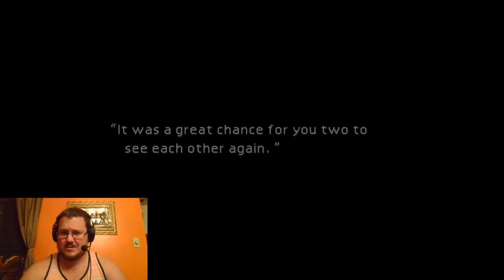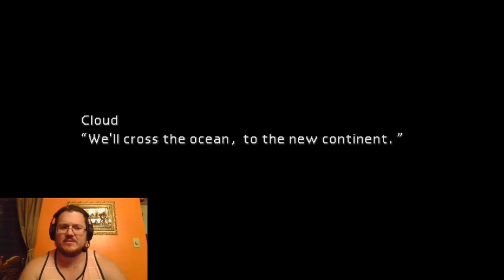Messed Up... Enjoy the signing! [Fantasy VII: Part 6]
American idol here I come!

The 70 Moment of Life:

Category
Entertainment